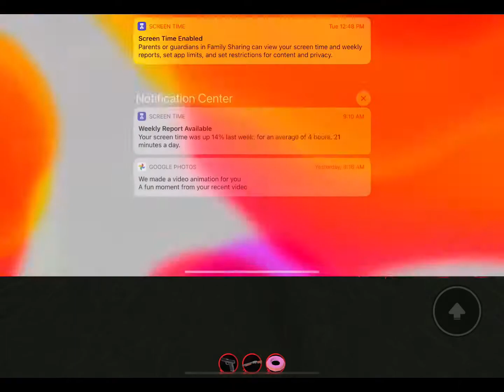How to get 100,000 dollars in a day in jailbreak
Hey guys I hope you enjoy this video here are all the steps for you repeat all the robbery steps probably 10 times you will get 100,000, you get 8,000 something cash each time you repeat it so just try let me know in the comments if it worked.